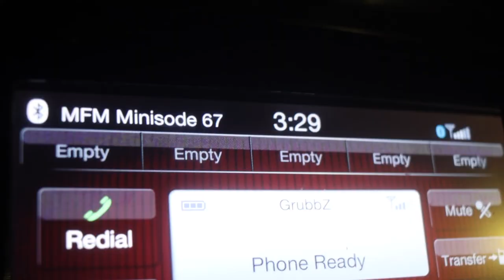Opening Day Party Boat Tautog Fishing Rhode Island! Island Current Fishing Fleet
Opening Day for Tautog (blackfish) fishing in Rhode Island Kicked off strong on the island current fishing fleet! Everyone on the boat left with a limit. I was working but my new friend Craig was hammering them so I left the camera on him for the day as he jigged up a ton of fish (not all are included).

YAMAMOTO DISCOUNT!